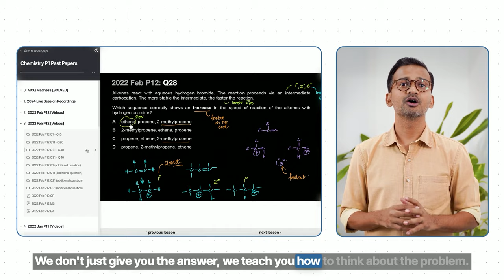Why You Shouldn’t Trust Marking Schemes!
Marking schemes may be brief and to the point, but they’re often designed for examiners, not students.🤔

This video reveals how our past paper solutions help you think like a top scorer by showing you how to tackle questions, avoid common mistakes, and build strong connections across your syllabus.

You’ll get:
1. Video lessons covering the full AS & A2 syllabus
2. Crystal clear explanations of complex concepts
3. Expert Academic Support for all your doubts and questions
4. Past paper video solutions that explain how to answer each question step by step
5. A readymade study plan to complete the syllabus in 60 or 90 days
6. Topical skill-checks and chapter worksheets for extensive practice
7. A global community of learners just like yourself
8. Revision guides and flashcards
9. Written past paper solutions going all the way back to 2016